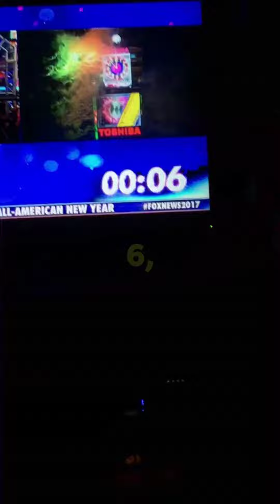HAPPY NEW YEAR!! IT'S 2017!!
YAAAY!! IT'S 2017!!!